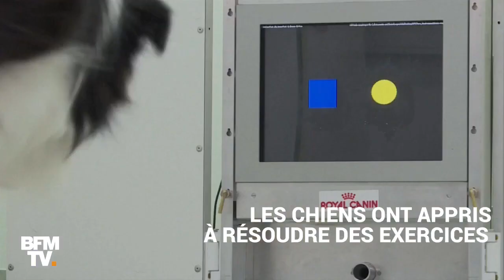Des scientifiques ont trouvé comment allonger l'espérance de vie de votre cher toutou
Les chiens sont capables d'apprendre même à un âge avancé. L'entraînement constant des capacités cérébrales et la résolution de problèmes ralentissent le rythme naturel de la détérioration mentale, selon une étude récemment publiée par l'Université de médecine vétérinaire de Vienne. Et in fine, nos chers compagnons pourraient vivre plus longtemps.